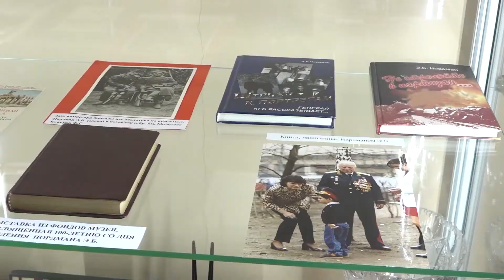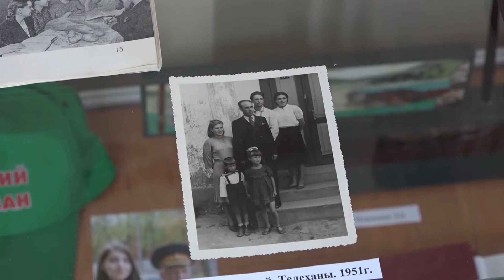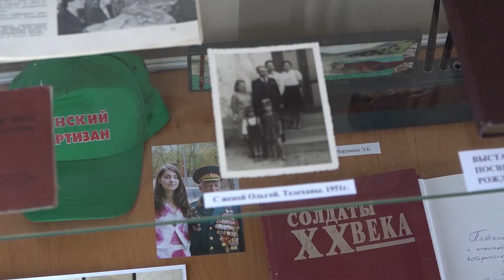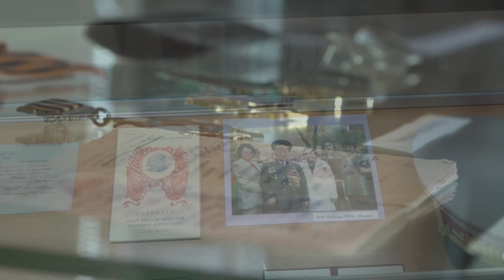Год исторической памяти. Мероприятия, посвящённые 100-летию со дня рождения Эдуарда Нордмана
Год исторической памяти. В Пинске прошли мероприятия, посвящённые 100-летию со дня рождения Эдуарда Нордмана, Почётного гражданина нашего города, одного из организаторов партизанского движения в Беларуси в годы Великой Отечественной войны, человека непростой и славной судьбы. В музее Белорусского Полесья открыли тематическую выставку, в её основе – личные вещи, документы, фотографии, которые передала семья Эдуарда Болеславовича.